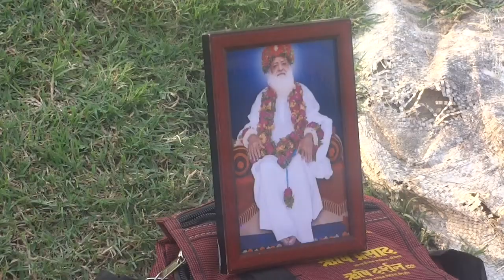आगरा गुरुकुल के विद्यार्थियों ने नवरात्रि पर पूज्य बापूजी के स्वास्थ्य एवं रिहाई हेतु किया अनुष्ठान